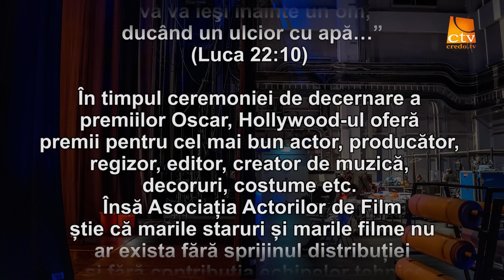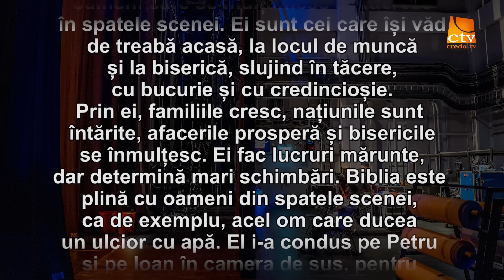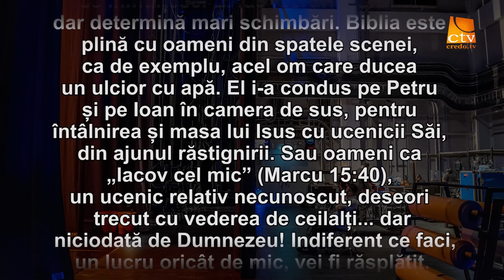Cuvantul Lui Dumnezeu pentru Astazi - 18.11.2022